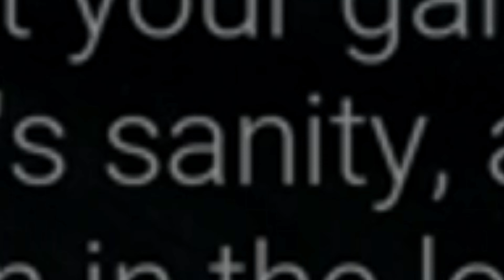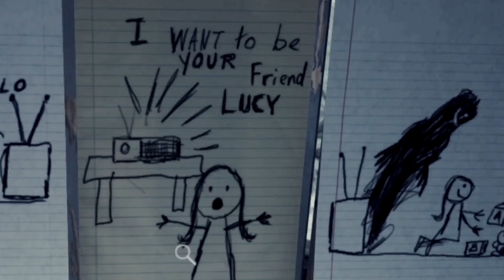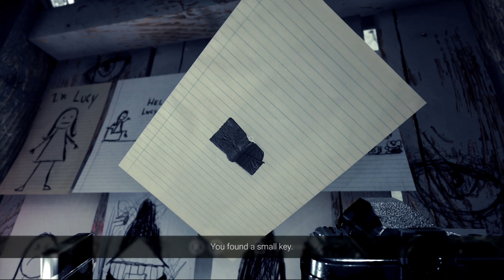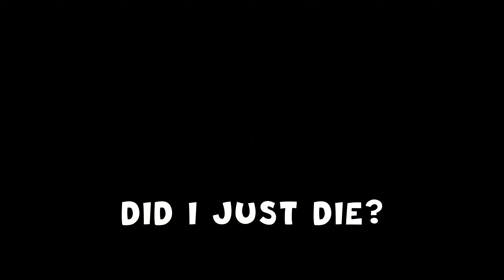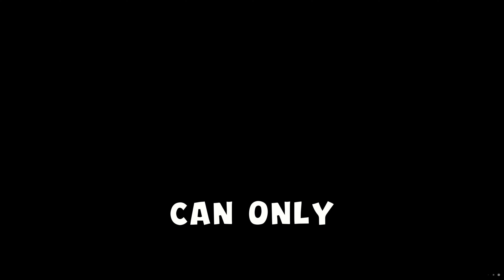I Tried To Play Visage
Heyo! Welcome to another "I Tried To play" Videos! This time I played Visage and it was a top-tier experience! Loved the atmosphere of the game and got a few scares. despite me missing a lot of the jump scares initially.